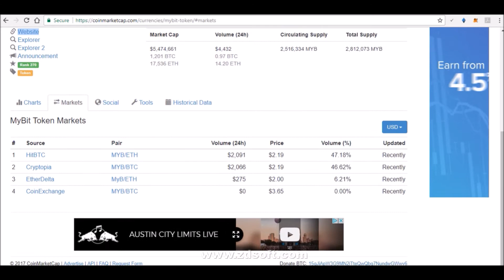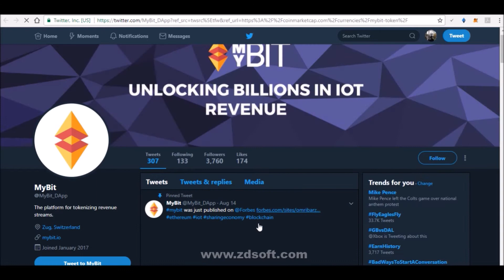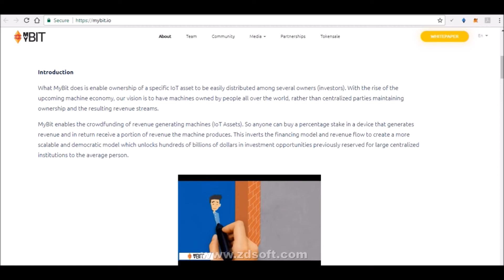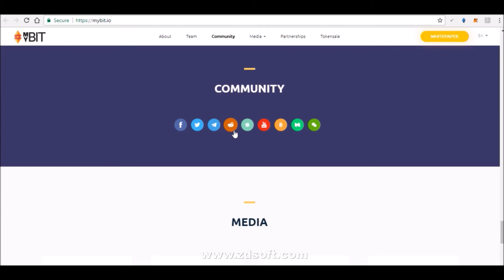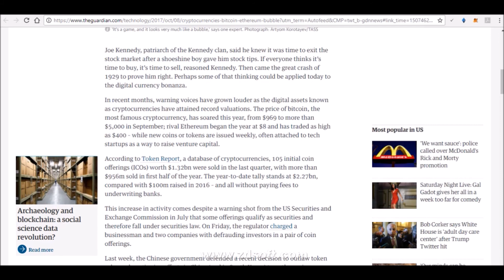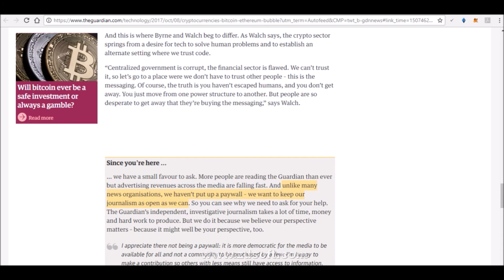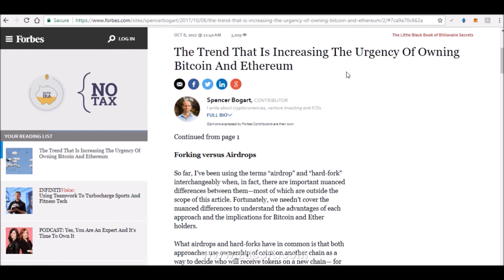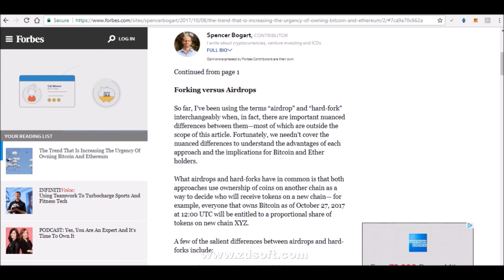MyBit (MYB) Overview | Airdrops better than ICO? | Fear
*WCX ICO begins Oct 1*

Faucets:
Earn 100-300 satoshi BTC every hour Gamer

DogeCoin Wallet Address: DAMvNsQ4aE2ctyNUVG9Tc68VihrmfMXSgL
Bitcoin Wallet Address: 17U8zx6hSjpt9uJMkQYnSbz8GY9d9SdrbG
Digibyte Wallet Address: DQAxrjFirgho7ZRySf3yrMgsbQwSnFoU4V
Siacoin Wallet Address:99e94827dbabfadb151390e73969441faa72fd9b1502ee427dfb5e3c7446ba898bda878f6d0b
Golem Wallet Address: 0x54e8543ebf25ff4586eebae81a11d1dbf0c2103d